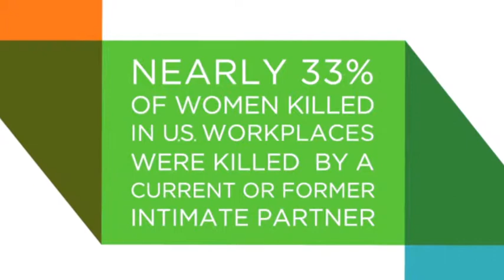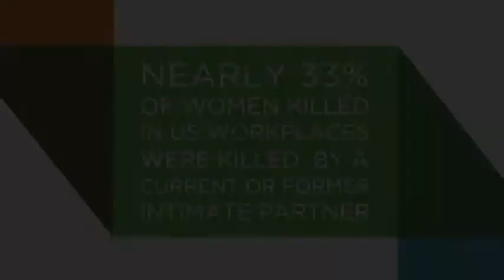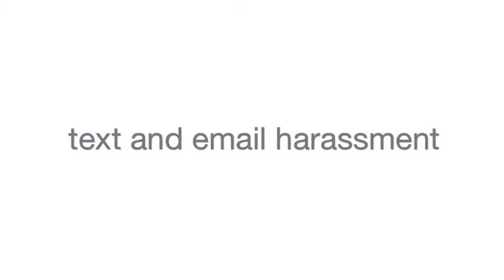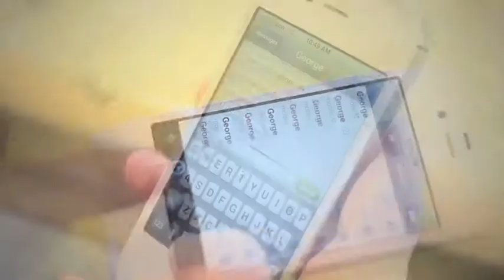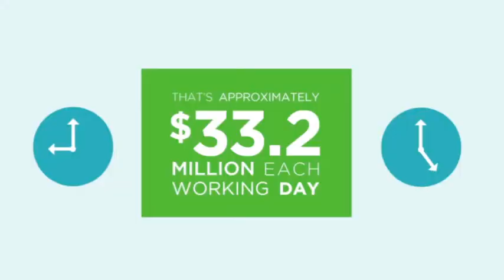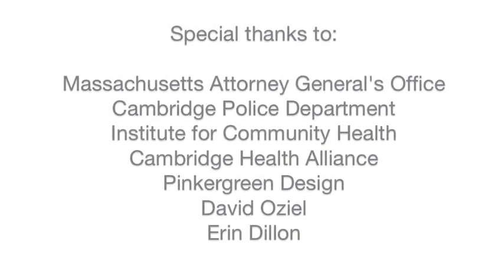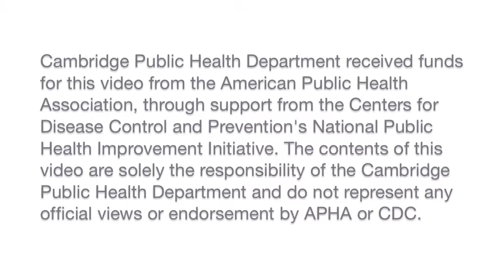Domestic Violence and the Workplace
Domestic violence affects every workplace. Learn why employers should be concerned about domestic violence in their organization, and how creating a domestic violence policy can help keep employees safe. for more information.